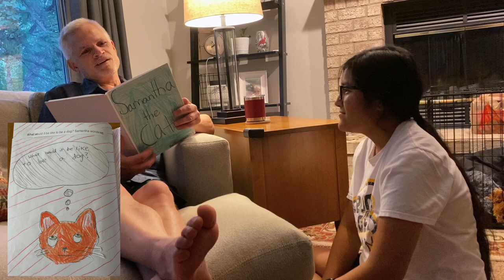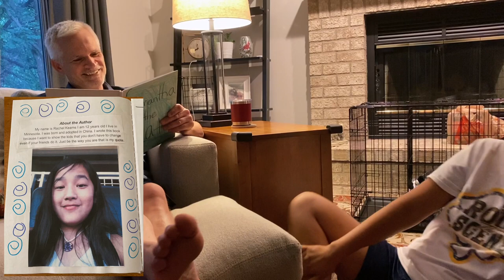Samantha the Cat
It's never too late to have your father read you a bedtime story to help you fall asleep! Especially, a one of a kind book that’s written by ME!!!